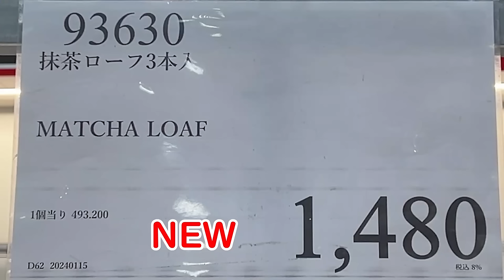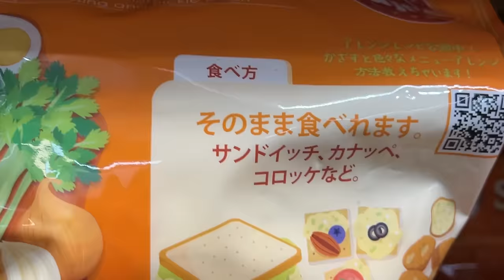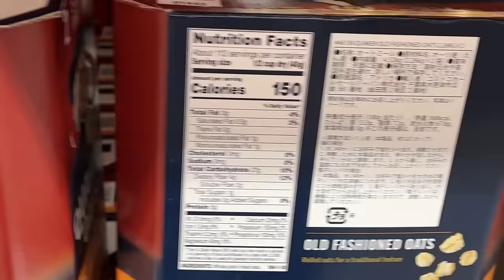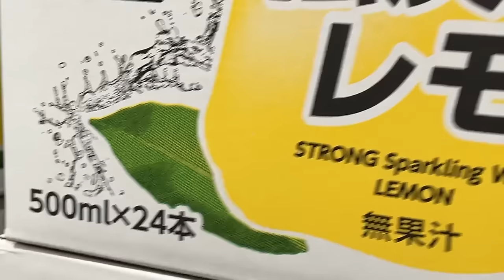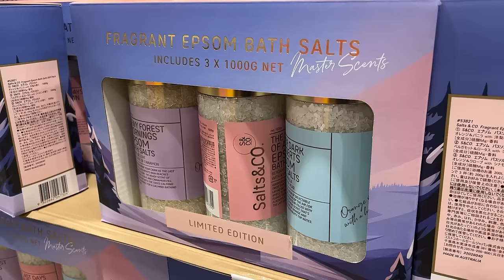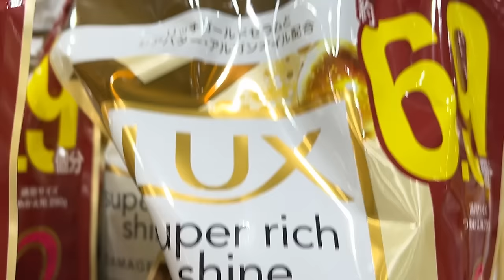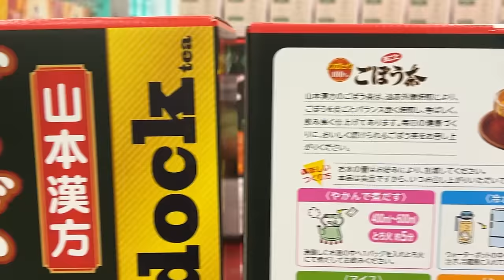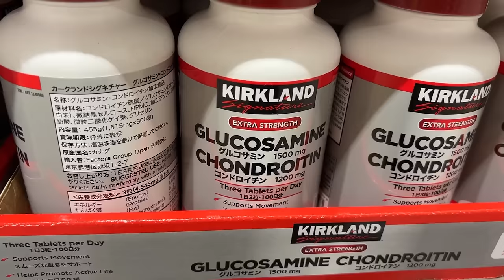【コストコセール情報】01月3週目-平日-前編 食品 生活用品 パン 肉 お菓子 キャンプ キッチン おすすめ 最新 クーポン 購入品